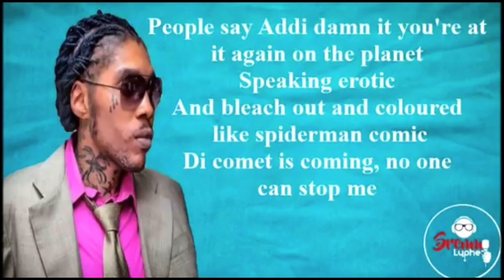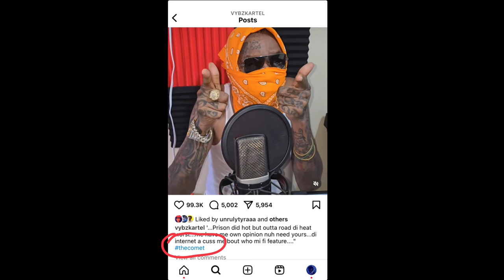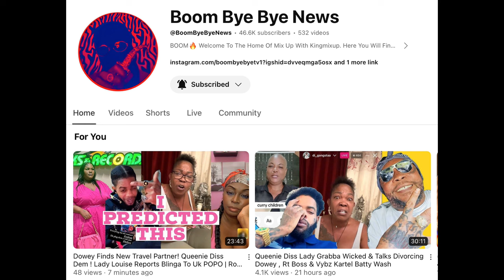Shorty Not Impressed W/ Vybz Kartel Sidem Song ! Madonna Jamaica 28yr Old Boyfriend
Psychologist Warn Vybz Kartel Slept W/ Enemy & Wife Bad 4 Health! Kartel Diss Dem & Back In Studio

Shorty Not Impressed W/ Vybz Kartel Sidem Gimmicks & Lyrics ! Madonna Jamaican Boyfriend 28ys Old